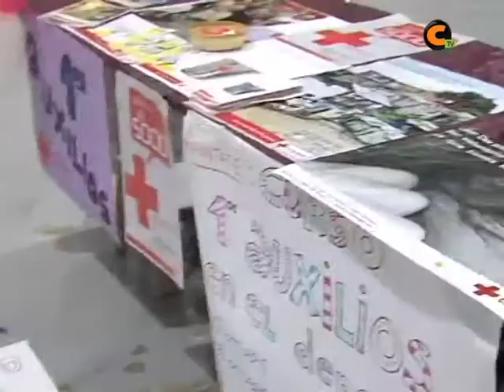"Tú me enseñas, yo te enseño"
Comarca del Jiloca crea una feria intergeneracional. Durante la tarde del sábado, jóvenes y mayores intercambiaron conocimientos.